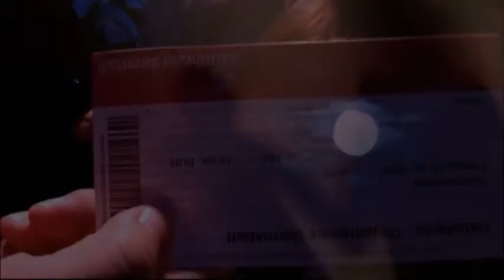cidadania Organismus Darmstadt teaser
DVD cidadania Organismus Darmstadt